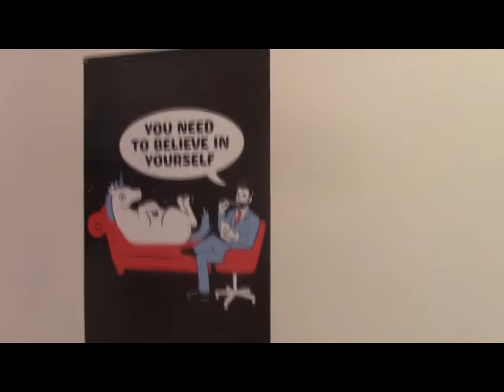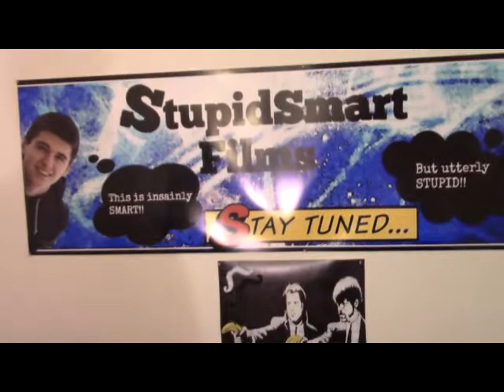OUR FIRST VLOG!!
We hope y'all enjoyed! Show your support by giving this a BIG thumbs up!